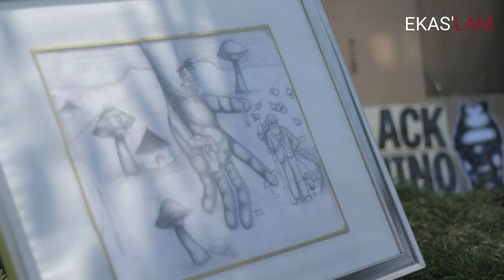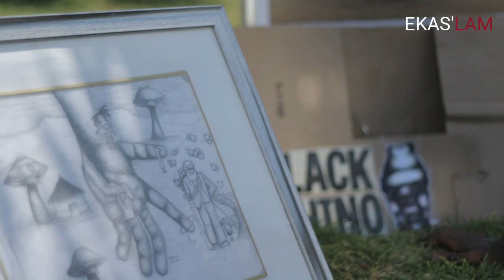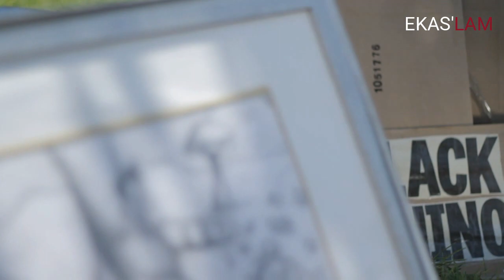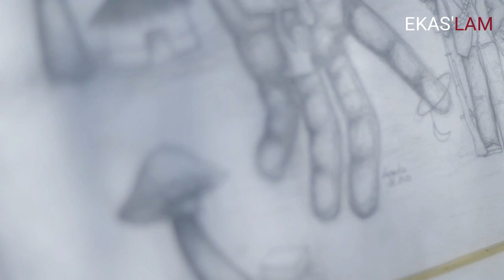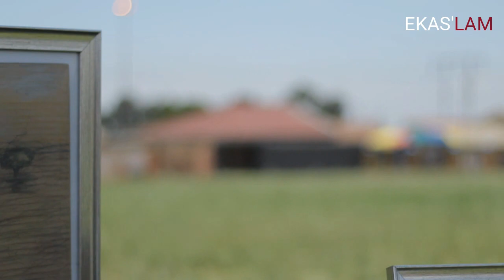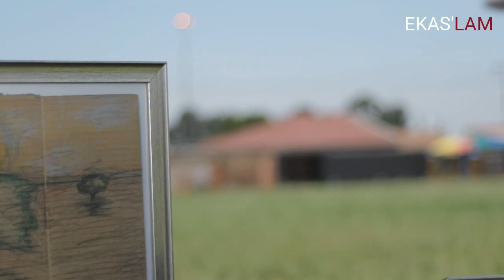KGOMOTSO MNCONYWA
short doccie of: Kgomotso Mnconywa (Visual Artist) from Gauteng/Soweto
learn more & collaborate.